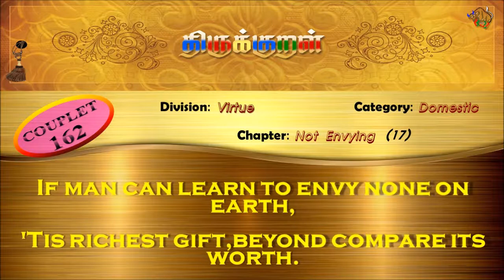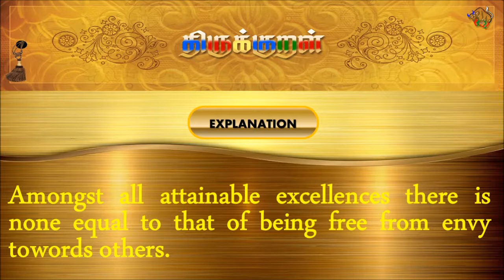திருக்குறள்/THIRUKKURAL (162/1330) - விழுப்பேற்றின் அஃதொப்பது - அழுக்காறாமை (TAMIL/ENGLISH)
திருக்குறள்/THIRUKKURAL - TAMIL/ENGLISH

பால்: அறத்துப்பால்
இயல்: இல்லறவியல்
அதிகாரம்: அழுக்காறாமை
குறள் 0162/1330
KURAL 0162/1330

"விழுப்பேற்றின் அஃதொப்பது இல்லையார் மாட்டும்
அழுக்காற்றின் அன்மை பெறின்.”